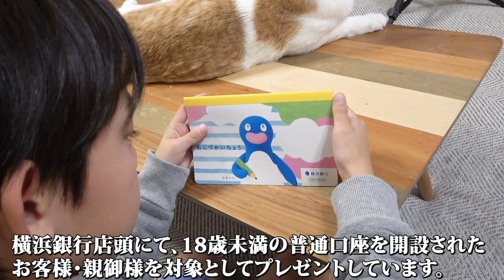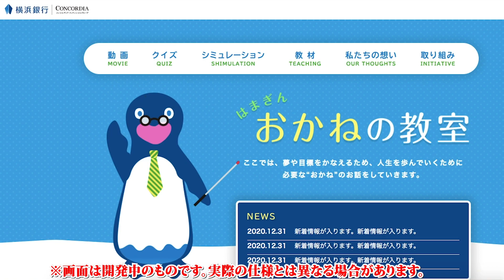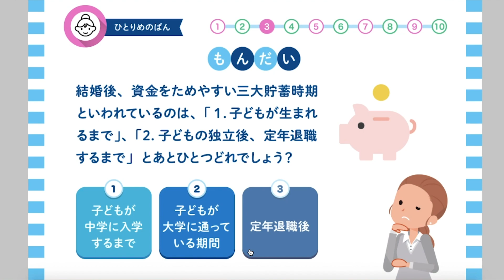お年玉は何を買う？？小学生になる弟に兄達からプレゼント！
誰もがおかねについて楽しく学べる、
ウェブページ「はまぎん おかねの教室」がオープン！

動画を見て興味を持ったみんなや、
お子さんにおかねの大切さを知ってほしいお父さんお母さんは

YouTubeの裏側や面白い動画をタイムラインでアップしていきますので、

【宿題ドッキリ】宿題をやっているはずなのに。。隠しカメラに映っていた笑撃の事実とは？！

小学生 学校の宿題 🏫兄弟でもこんなに違う？😱仲良し兄弟 brother4のお勉強タイム！